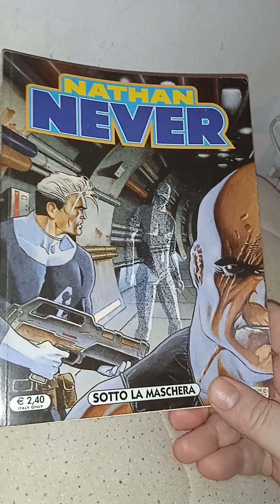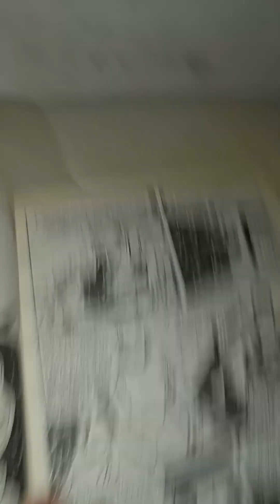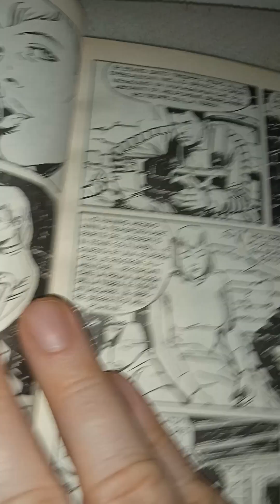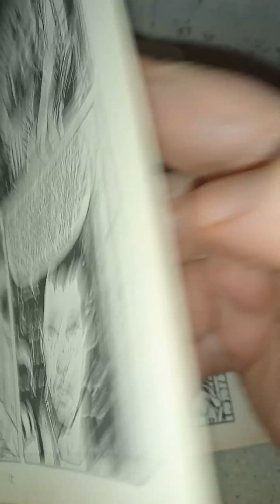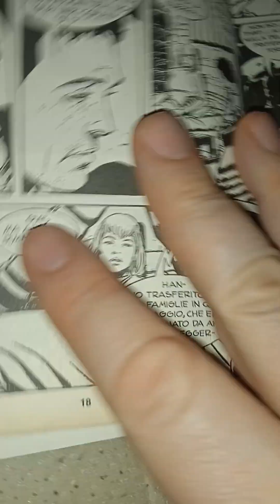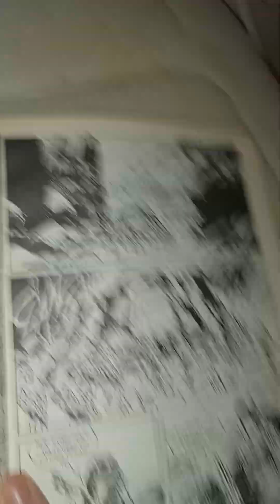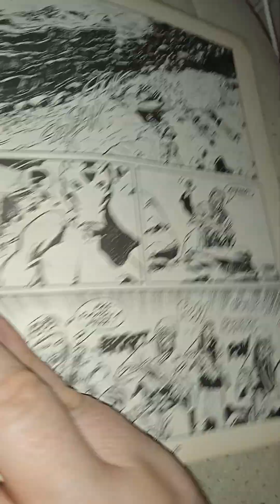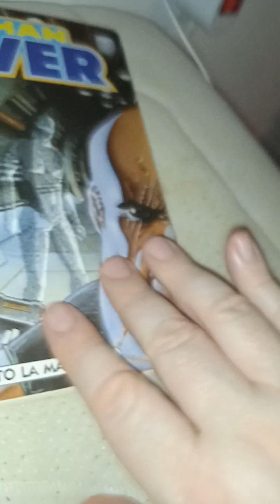Nathan Never n.160. Sotto la maschera. 2 parte